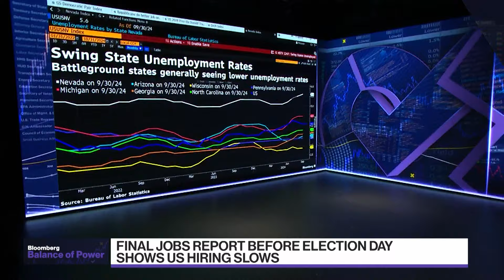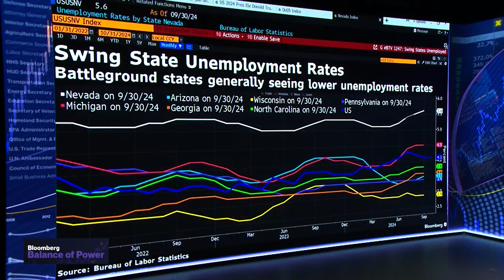Economy Is Top Issue for Battleground State Voters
The labor department finds US hiring advanced at its slowest pace since 2020 in October. Bloomberg's Tyler Kendall has a closer look at how the economy is impacting battleground states ahead of the election.